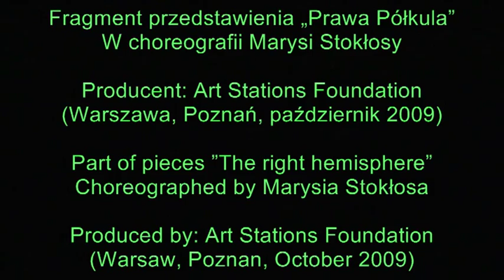WERONIKA PELCZYŃSKA - SOLO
Fragment przedstawienia "Prawa Półkula"
W choreografii Marysi Stokłosy

Producent: Art Stations Foundation
(Warszawa, Poznań, październik 2009)

Part od pieces "The right hemisphere"
Choreographed by Marysia Stokłosa

Produced by: Art Stations Foundation
(Warsaw, Poznan, October 2009)